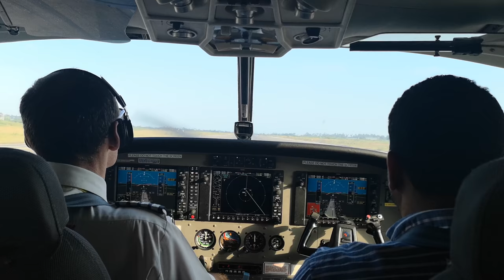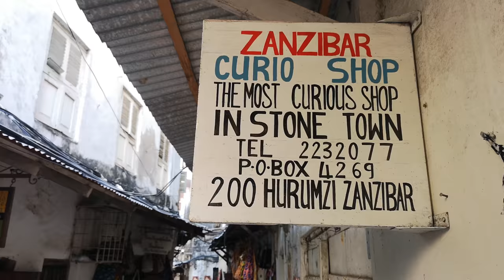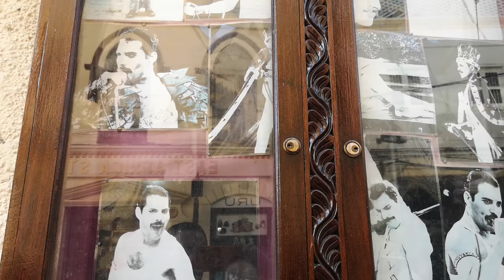Zanzibar | Čudesni biser Afrike (HD video)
Pored Zanzibara, posjetio sam i Tanzaniju. Video sa tog putovanja možeš pronaći u linku ispod.

Da ne propustiš niti jedan video koji objavim i budeš u toku sa mojim putovanjima, zaprati moj Youtube kanal.

O Zanzibaru

Zanzibar travel video sa putovanja na ovo nevjerovatno ostrvo. Možda nisi znao, ali Zanzibar nije zasebna zemlja. Zanzibar je ostrvo, smješteno uz istočnu obalu Afrike, sa površinom od 1 464km2 koje pripada Tanzaniji. U prevodu na naš, ime zemlje znači “Zemlja crnaca”, a sastoji se od arhipelaga ostrva Unguja (tj. Zanzibar), Pemba i nekoliko manjih ostrva.

Istorija ostrva može da posluži kao bogata fontana nevjerovatnih priča i događaja, kroz koje su godinama smijenjivale razne kulture i narodi. Persijanci i Omanski Arapi (pored Indijaca, Portugalaca, Engleza…), bili su ti koji su se najduže zadržali ovdje, što je i jedan od glavnih razloga tome da je islam dominantna religija. Poređenja radi, kopnena Tanzanija je prezežno hrišćanska zemlja.

Ali boraveći ovdje, vidiš da su oni mnogo različiti. Da kada zanzibarce upitaš kakvo im je mišljenje o ljudima sa kopna, obično odmahnu glavom i kažu da su oni Zanzibar, te da nemaju veze sa njima na kopnu.

Tanzanija je više red, rad, disciplina i te priče. A ovdje?

Ovdje je sve hakuna matata.

U videu se nalaze kadrovi iz Stone towna, plaža Jambiani, Pingwe, posjete Prison islandu gdje žive velike kornjače, kao i mnogo kadrova iz svakodnevnog života ljudi.

Ako vam treba više informacija o Zanzibaru, pisao sam i putopis o njemu.

Kamera: Huawei p20 Pro telefon
Montaža: Robert Dacešin
Snimanje: Robert Dacešin